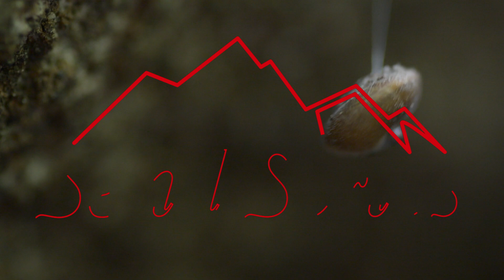2 Haycock V3s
Its been a while since I've put out a video. Its been too hot to climb outside and I haven't been super motivated to film anything in the gyms, but I'm going to the powerlinez tomorrow so hopefully I can get some good footage.

These are a couple clips I had saved from Haycock.
Wokob V3
Pete's Butt Swing V3